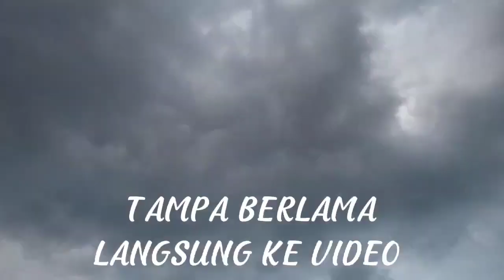PANEN TIMUN YG POPULER DI INDONESIA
assalamualaikum sobat online ku semuanya. . video kali ini saya panen timun untuk saya jual walau tidak seberapa. tapi bersyukur masih ada manfaatnya, selamat menonton semoga bermanfaat dan menginspirasi jangan lupa bersyukur. berbahagia walau apapun yang terjadi wassalam. 🙏🤲💪❤️🥰💜💙😍